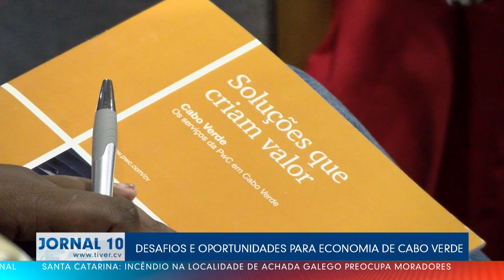DESAFIOS E OPORTUNIDADES PARA ECONOMIA DE CV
O capital do país acolheu, o fórum intitulado, “Desafios e oportunidades para o sistema bancário e a economia de Cabo Verde”. Conforme um dos responsáveis, estão todos empenhados com a sua realização, uma vez que demanda subtemas de grande relevância, que são problemas que devemos preservar no futuro.